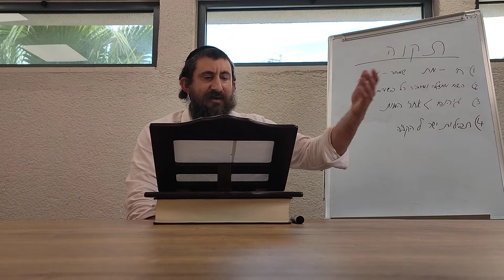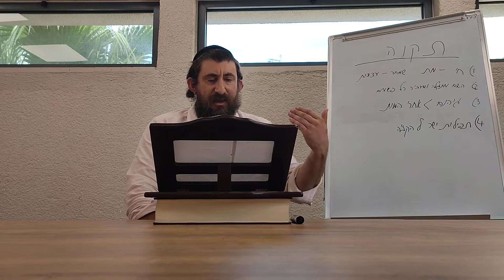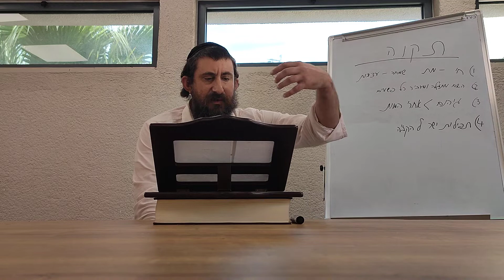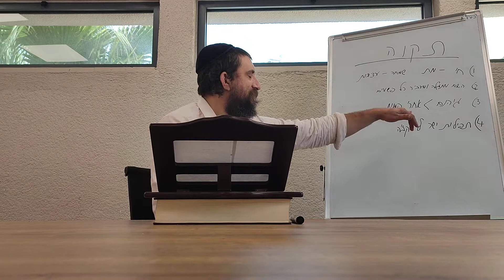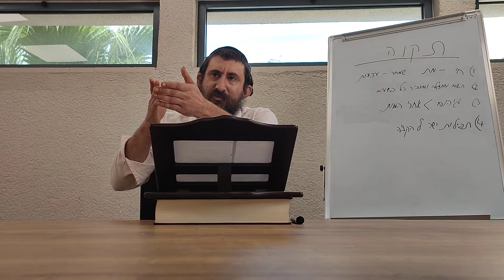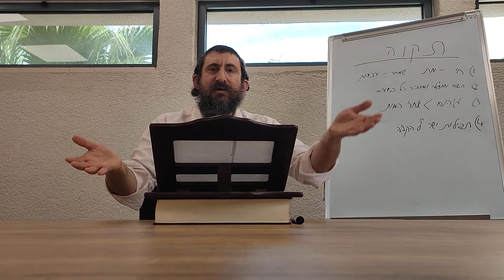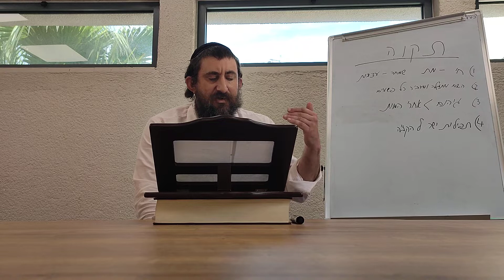לישועתך קויתי השם: מאמר הקיווי של הרמח"ל 10 תוצאות של תקוה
פעולת קיווי זה לא סתם להיות אדם אופטימי
10 דברים קוראים במציאות